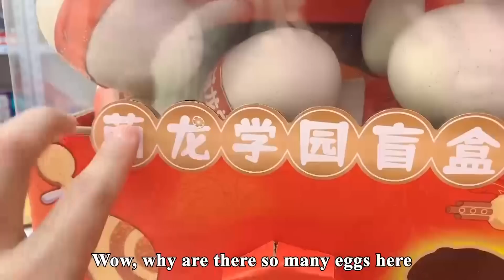Challenge Barbie Colour Reveal Unboxing! This Strange Barbie Doll Has Six Hands! | Funny Playshop